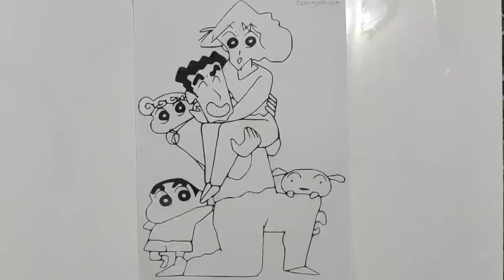Shinchan nohara family colouring. How to colour shinchan nohara family. Easy steps. NIK ART GALLERY.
Hello. I colour latest & trending cartoons, movie characters, fruits, flowers, etc. Hope you like my way of entertaining & teaching your kids or toddlers.